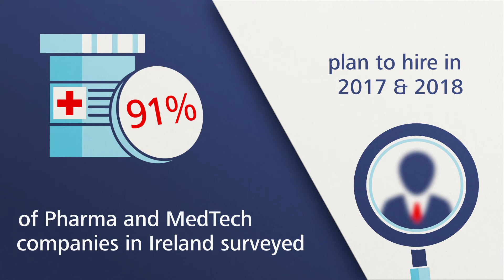Innopharma Survey Results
Our recent industry survey results revealed that 91% of the pharma and MedTech companies surveyed plan to hire in 2017 and 2018. At Innopharma, we offer a range of award-winning courses designed to up-skill you for a career in this booming industry